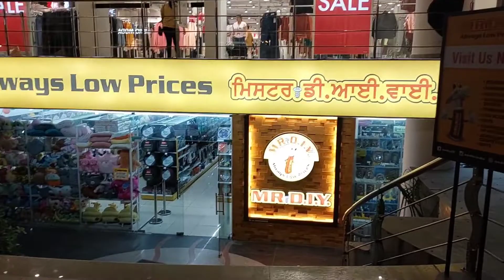LOCAL VLOG HALKI C SHOPPING MR.DIY STORE